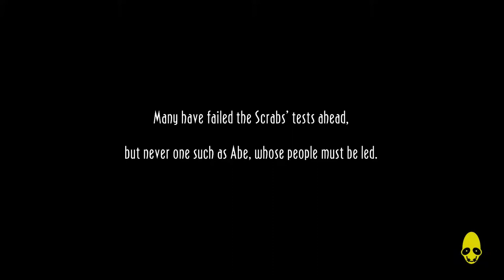Oddworld New n Tasty Gameplay Part 5 - Scrabanian Temple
In this part we must make our way through the Scrabanian Temple trials to find our destiny. There are eight doors with a trial behind each, once completed we will open the door to the final trial in the Temple.

In Oddworld: New 'n' Tasty, the player controls a Mudokon named Abe. Similar to the original, the gameplay is a sidescrolling platformer with an emphasis on puzzle solving, with New 'n' Tasty reimagined in a 2.5D graphical style.
Abe has the ability to talk to and direct other Mudokons with an enhanced GameSpeak feature and the characters will have more dialogue and responses when compared to the original game. The player's goal is to save all of the Mudokon slaves at RuptureFarms which can be done by taking them to bird portals; several Mudokons are hidden in secret areas. The game has two endings depending on the number of Mudokons rescued by the game's finale.

Developer: Just Add Water
Publisher: Oddworld Inhabitants

Oddworld Walkthrough Part 1
Oddworld Let's Play Part 1
Oddworld Gameplay Part 1
Oddworld Playthrough Part 1
Oddworld Part 1
Oddworld Ending
Oddworld Story
Oddworld New n tasty
Oddworld